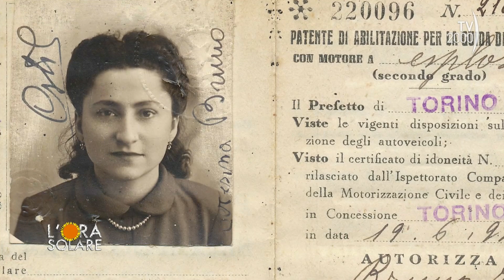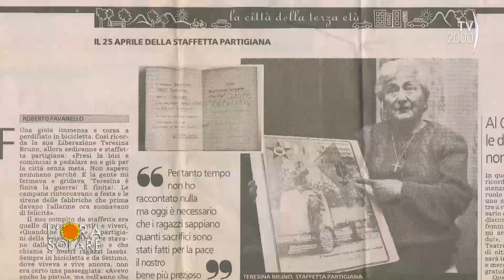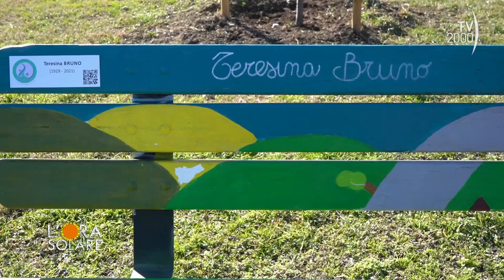L'Ora Solare (TV2000) 23 marzo 2023 - Geia Laconi e Ekaterina Bee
Una puntata che conduce in mondi lontani partendo dall’Indonesia con Geia Laconi, “Figlia dell’Uomo Tigre”. È questo il titolo del suo libro autobiografico, “Alla scoperta di un padre perduto e della corrente luminosa che unisce mondi lontani”, edito da Giunti. Una vita da film che l’ha portata ad innamorarsi e a mettere su famiglia con l’uomo perfetto per lei: Folco Terzani, figlio del grande conoscitore dell’Asia, Tiziano Terzani.

Il ricordo di una donna che è stata la prima viaggiatrice italiana su strada a bordo del suo camion: Teresina Bruno, classe 1929, di Settimo Torinese.

Ekaterina Bee, undicenne italiana, anche lei è cittadina del mondo: viaggiando all’avventura insieme al papà fotografo naturalista, si è appassionata alla macchina fotografica e agli animali tanto da aver vinto già due volte il primo premio del prestigioso concorso internazionale “Wildlife Photographer of the Year”, nella categoria under 10.